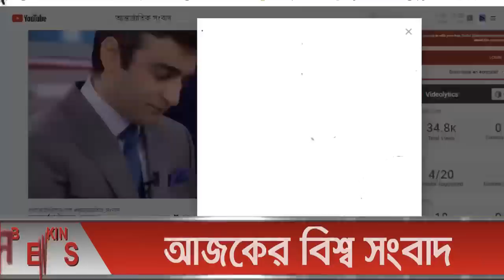আন্তর্জাতিক সংবাদ Today 20 June, khobor📺BBC আন্তর্জাতিক খবরantorjatik sambad বিশ্ব সংবাদ bangla news